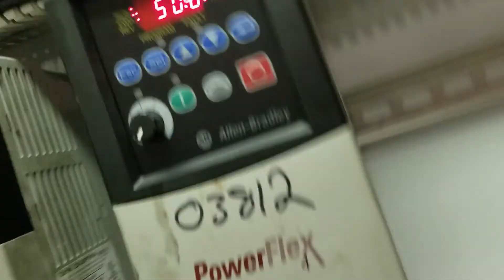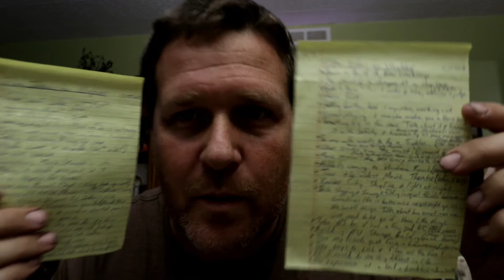Thank you for your support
Vlogtober Day 11 of 31, I have a quick rant and then a big thank you to the other Vloggers helping do the Vlogtober challenge